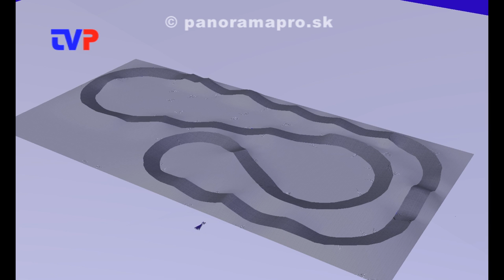Zimná príprava BRS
Rozhovor s trénermi mladých a ďalšie plány pre tento rok.